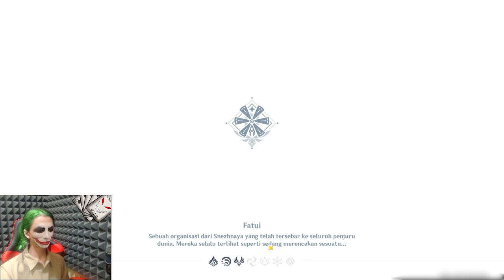Spiral Abyss 3.1 Floor 12 | QIQI LISA | Genshin Impact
Hallo Traveller divideo kali ini bang bakal kasih
Video Spiral Abyss 3.1 Floor 12 | QIQI LISA | Genshin Impact
Qiqi Freeze & Lisa Aggravate

Timestamps
00:00 Floor 12-1 First Half
01:14 Floor 12-1 Second Half

02:18 Floor 12-2 First Half
03:09 Floor 12-2 Second Half

04:44 Floor 12-3 First Half
05:31 Floor 12-3 Second Half

07:44 1st Team Builds
07:58 2nd Team Builds

🎀 Top Supporter 🎀
👑 RIZKX
👑 ARSH8723
👑 VELON MIOL
👑 HATSUNEMIKU
👑 ERR

🤝Partnership🤝
🤠JASA JOKI GENSHIN IMPACT 🤠